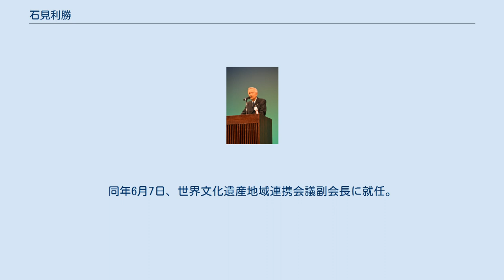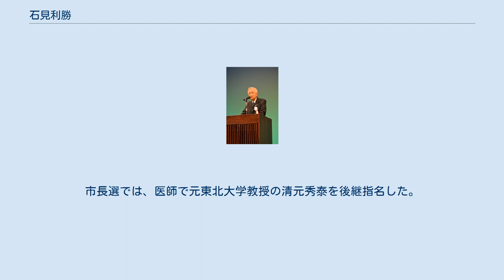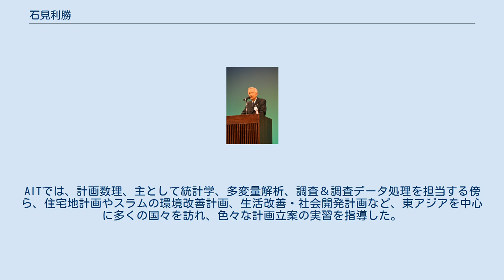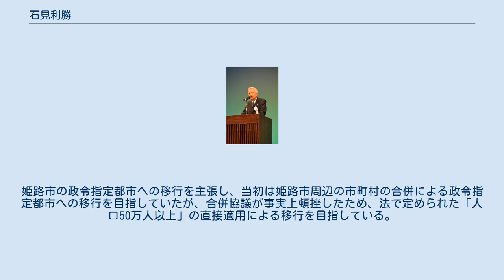石見利勝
石見 利勝（いわみ としかつ、1941年8月14日 - ）は、日本の政治家。
兵庫県姫路市長（4期）。
 父は元姫路市長の石見元秀。
 兵庫県姫路市生まれ。
兵庫県立姫路西高等学校、京都大学理学部宇宙物理学科、東洋大学工学部建築学科卒業。
東京工業大学大学院に進学し、石原舜介研究室で都市計画を専攻。
1973年、東京工業大学大学院理工学研究科博士課程を修了し、工学博士号を取得した。
1974年より東京工業大学助手。
1979年、建設省建築研究所主任研究員に着任し、1983年には同研究所第六研究部都市防災研究室長に就任した。
1987年、筑波大学助教授に着任。
1994年より立命館大学政策科学部教授、1998年には政策科学部長、政策科学研究科長に就任した。
 2003年、姫路市長選挙に無所属で立候補。
現職の堀川和洋姫路市長を破り、初当選を果たした。
2007年の姫路市長選では、石見の他に立候補者がいなかったため、無投票再選。
2011年の姫路市長選挙では、新人3候補を大差で破り、3選を果たした。
同年6月7日、世界文化遺産地域連携会議副会長に就任。
2015年の姫路市長選挙では、新人との一騎討ちを制し、4選を果たした。
 2018年9月3日の姫路市議会において、2019年春に行われる予定の姫路市長選挙に立候補しないことを表明した。
市長選では、医師で元東北大学教授の清元秀泰を後継指名した。
 東京工業大学大学院で、東京・荻窪南口の再開発基本構想や北海道苫小牧市の駅前再開発構想、埼玉県川口市商業近代化計画、名古屋市大曽根地区工場跡地利用計画、岡山市都心商業地活性化構想、北九州市小倉駅北口再開発構想など、いくつかのまちづくり計画に携わり、工学博士の学位取得後、建設省建築研究所（現：独立行政法人建築研究所）へ転任した。
 その後、独立行政法人国際協力機構 (JICA) の要請を受けてアジア工科大学院 (AIT) に赴任した。
AITでは、計画数理、主として統計学、多変量解析、調査＆調査データ処理を担当する傍ら、住宅地計画やスラムの環境改善計画、生活改善・社会開発計画など、東アジアを中心に多くの国々を訪れ、色々な計画立案の実習を指導した。
帰国後、筑波大学や立命館大学で教鞭をとる傍ら、駅周辺地区開発構想など積極的に手掛けた。
 姫路市長就任後、長年の懸案であったJR姫路駅の高架化事業の実現に尽力。
また国宝姫路城の保存事業「平成の修理」に取り組んだ。
父・石見元秀が市長在任の時には「昭和の大修理」が行われたため親子揃って市長在任中に姫路城の修理が行われたことになった。
姫路市の政令指定都市への移行を主張し、当初は姫路市周辺の市町村の合併による政令指定都市への移行を目指していたが、合併協議が事実上頓挫したため、法で定められた「人口50万人以上」の直接適用による移行を目指している。